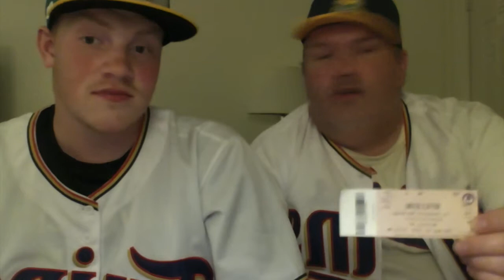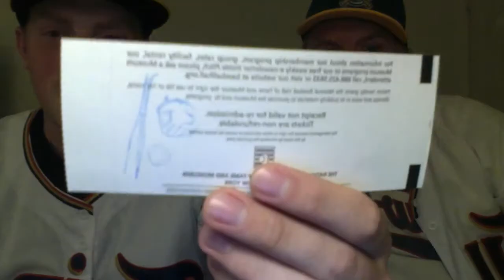Day V V3 Part II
This video is about Day V V3 Part II